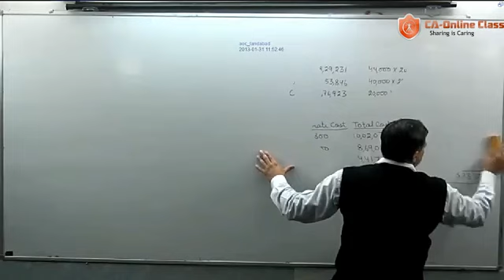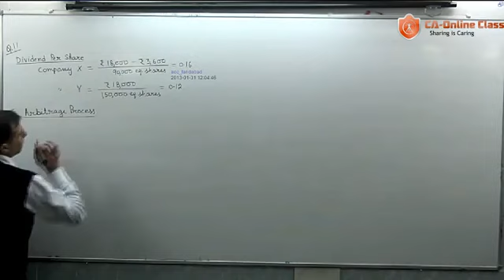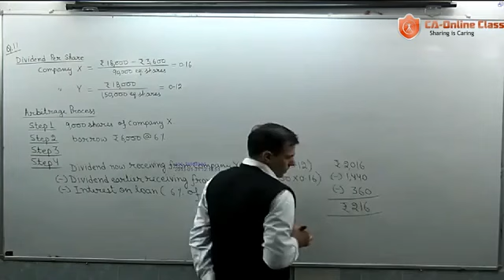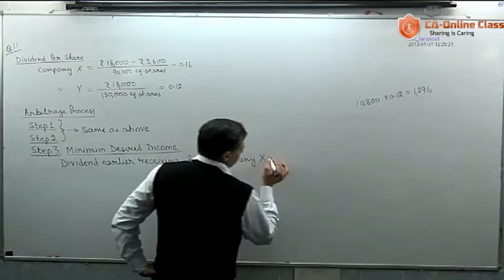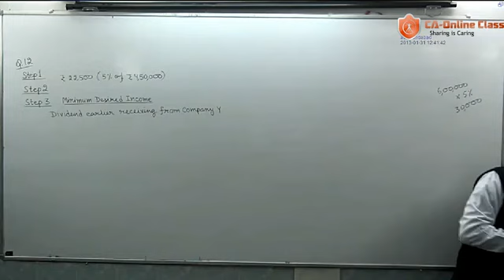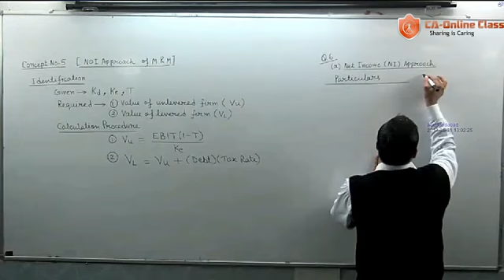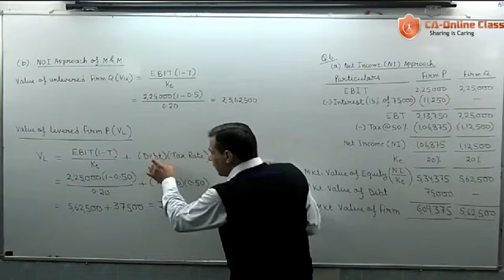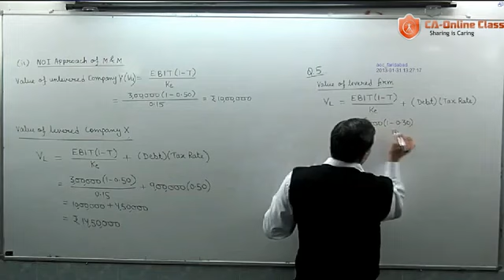CA IPCC Financial Management Class 42 Capital Structure